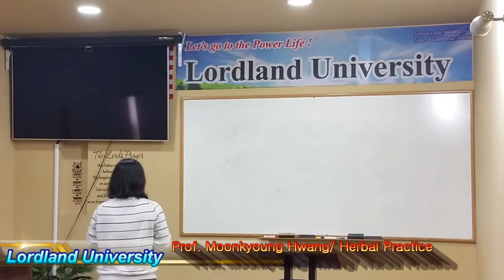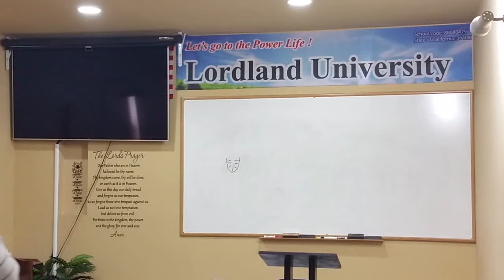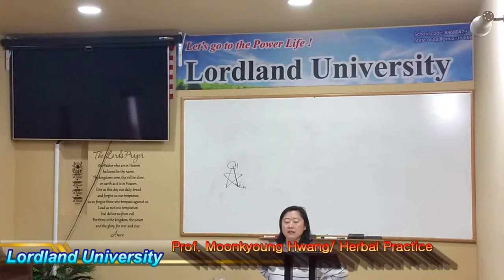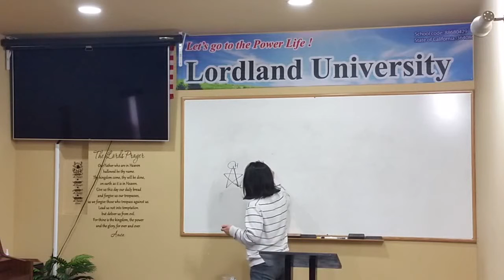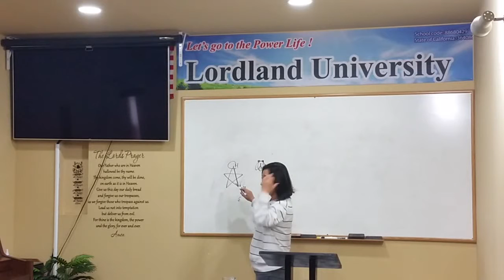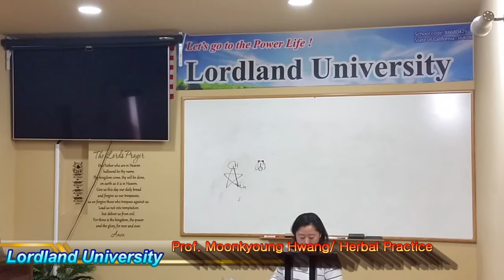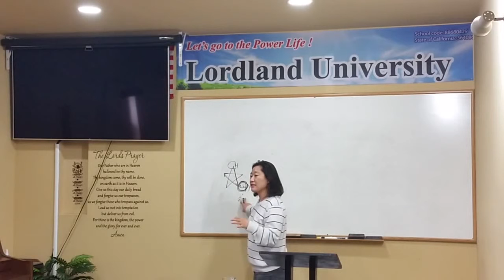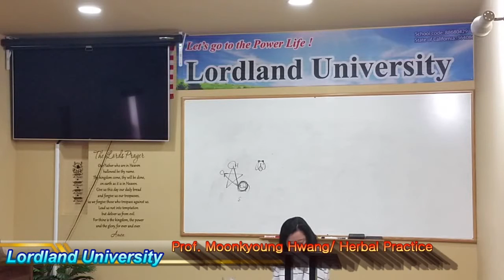Lordland University Prof. Moonkyoung Hwang 로드랜드대학교 황문경교수